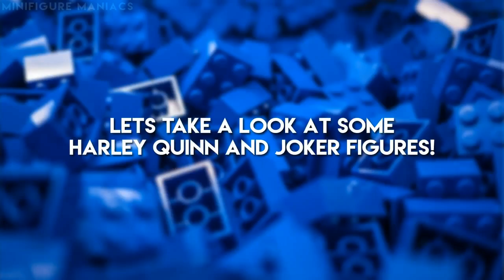LEGO MARVEL VS DC - Minifigures VS Movies & Games etc.